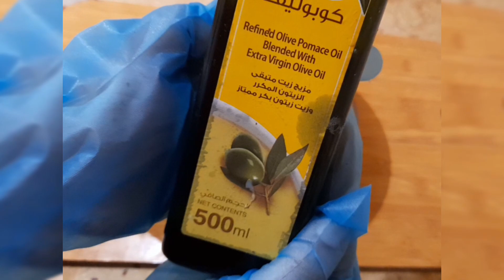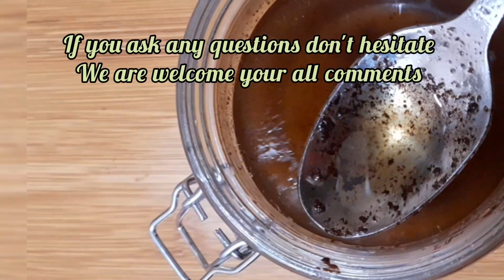Mix cloves with coffee, to grow hair faster and treat baldness|| Homemade Hair Oil For Long Hair